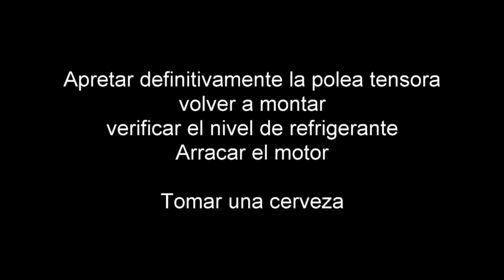Timing belt replacement Tutorial - cdti 150 (Z19DTH) - English subtitles, Spanish language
Timing belt cdti 150 (Z19DTH)